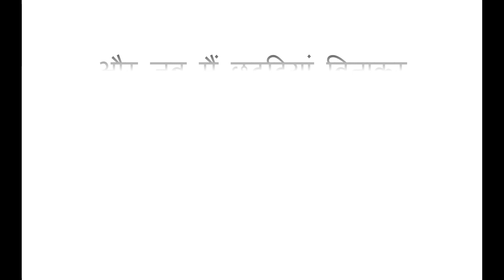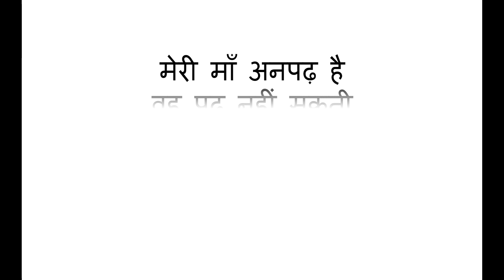मेरी माँ - नरेंद्र कुमार गौड़